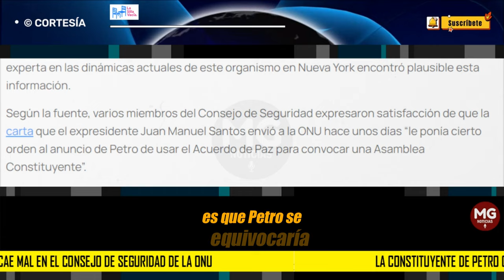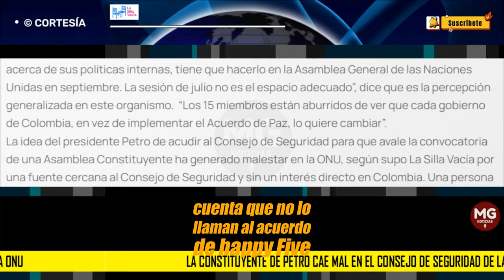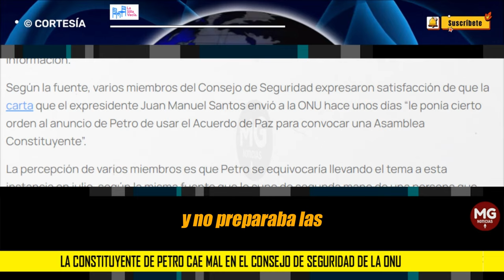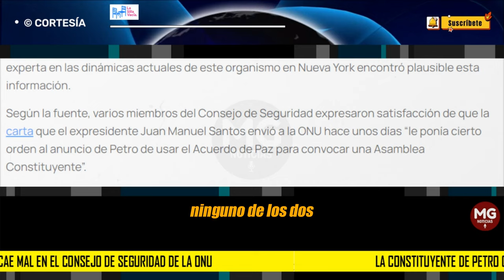🔴 LA CONSTITUYENTE DE PETRO CAE MAL EN EL CONSEJO DE SEGURIDAD DE LA ONU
La idea del presidente Petro de acudir al Consejo de Seguridad para que avale la convocatoria de una Asamblea Constituyente ha generado malestar en la ONU, según supo La Silla Vacía por una fuente cercana al Consejo de Seguridad y sin un interés directo en Colombia. Una persona experta en las dinámicas actuales de este organismo en Nueva York encontró plausible esta información.